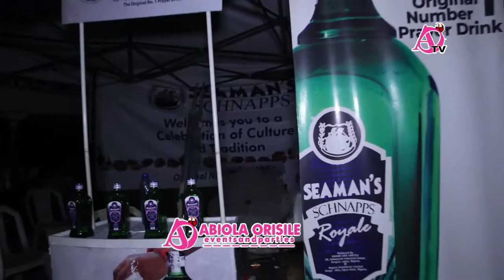Cultural Heritage..Unforgttable moments from AGIDIGBO FESTIVAL 2022 BADAGRY.